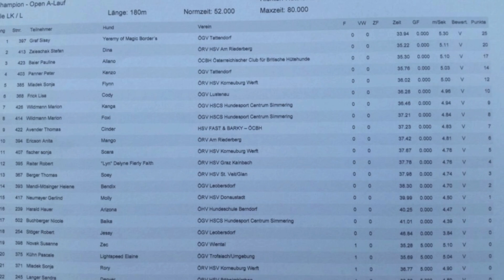EO Qualifying 2015 Yeremy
Yeremy wins austrian EO Qualifying!!!
See you in Germany